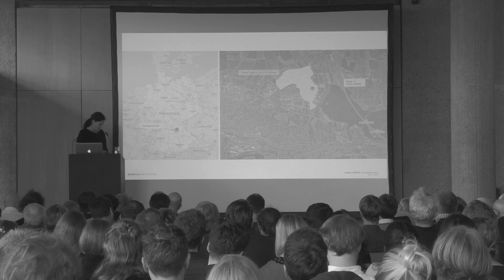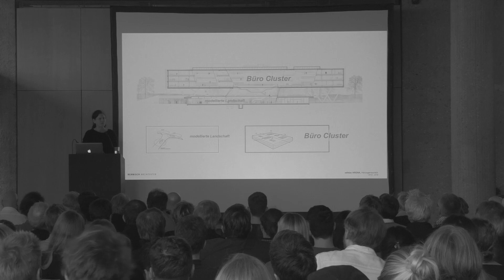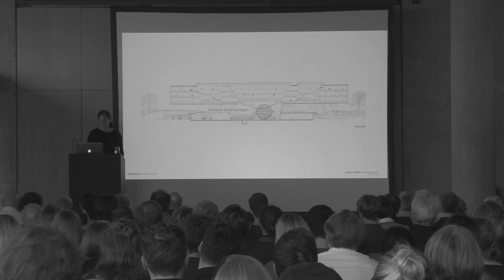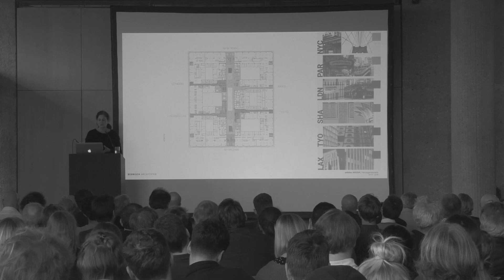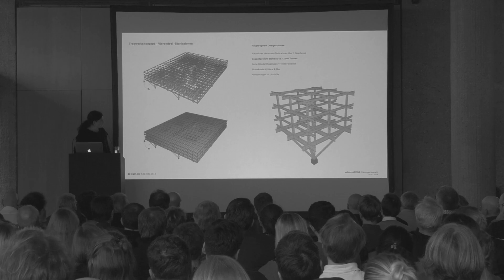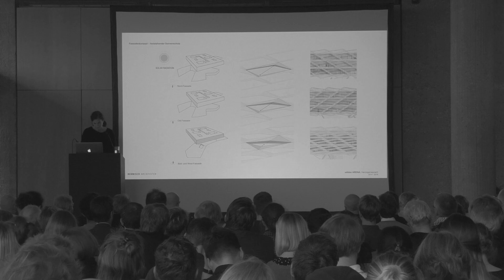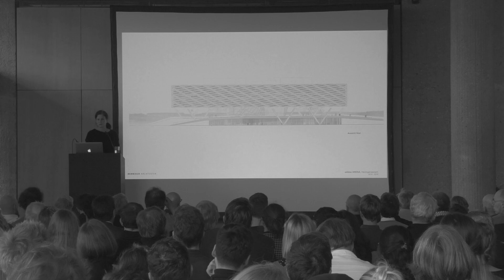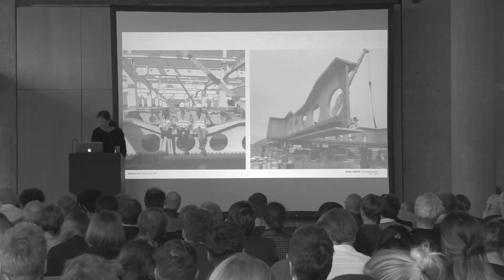IDA20-02-09 Behnisch Architekten – Adidas World Of Sports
Cornelia Wust (Behnisch Architekten) spricht auf der 4. Aachener Tagung Identität der Architektur zum Thema Konstruktion über das Projekt „Adidas World Of Sports“.

Aufgenommen am 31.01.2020 an der Fakultät für Architektur der RWTH Aachen.
Kamera, Schnitt: Philipp Pelzer
Ton: Laurenz Härtl, Philipp Pelzer

Identität der Architektur
4. Aachener Tagung
Konstruktion
30. – 31. Januar 2020
Fakultät für Architektur
RWTH Aachen